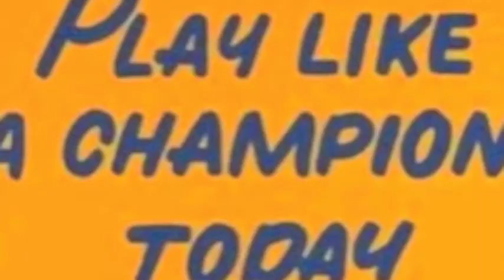Tailgate Cruiser - Notre Dame vs Maryland at Fedex Field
Tailgate Cruiser. Rent your tailgate online and let us do the work.  Rent it. Use it. Return it.